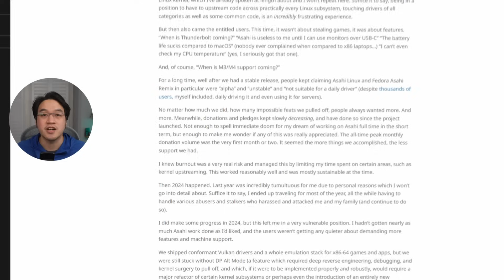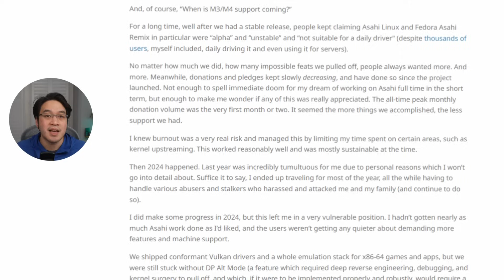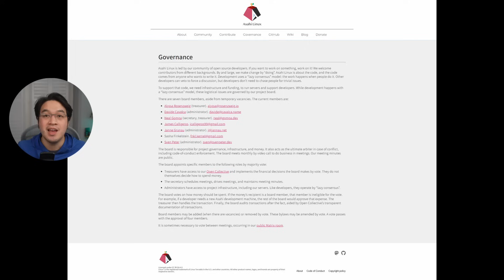Is Asahi Linux on Mac in trouble? Project lead resigns